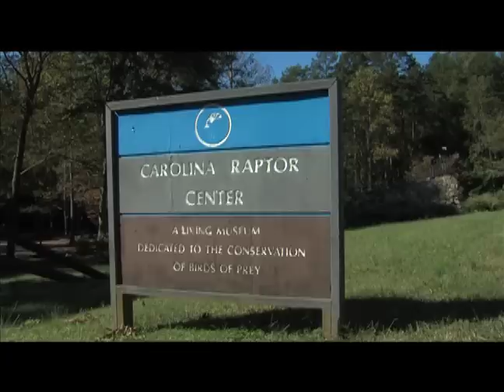Latta Plantation OTS 1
Latta Plantation... get a great taste of local history and canoe, horseback ride, and visit the Raptor Center in the same visit.